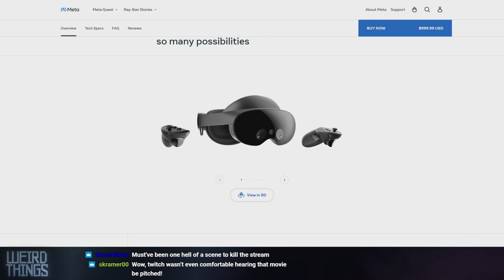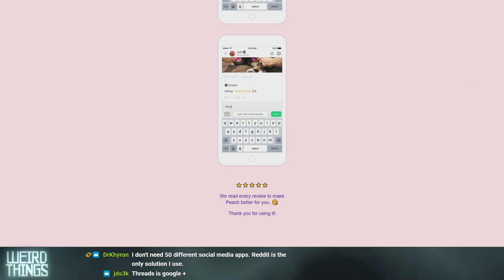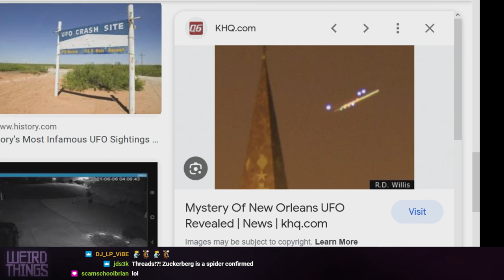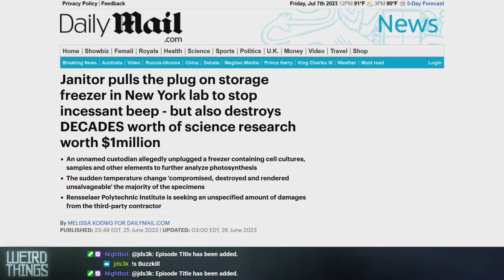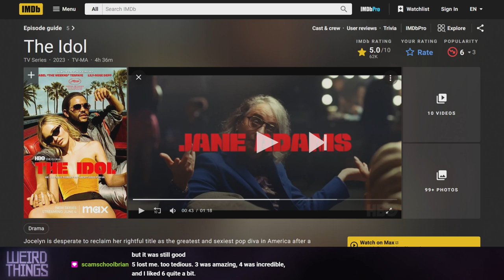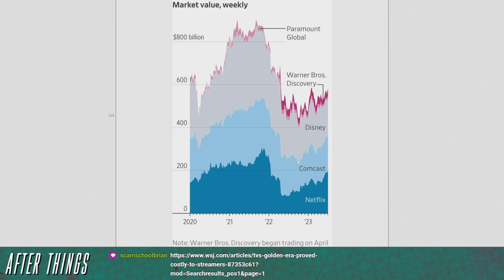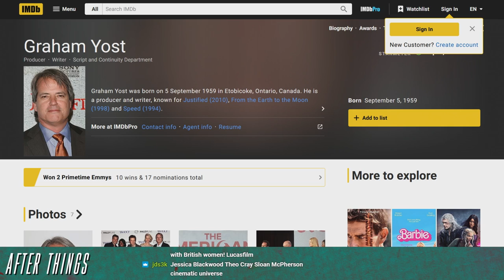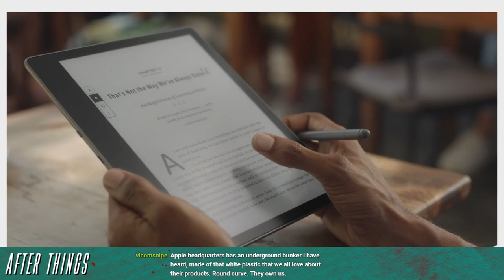Weird Things Ep. 542